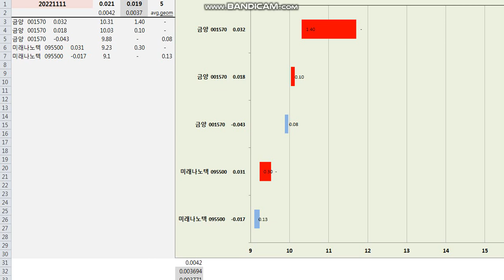20221111 1149 Payoff day 05 close